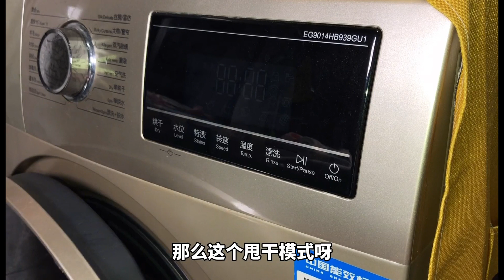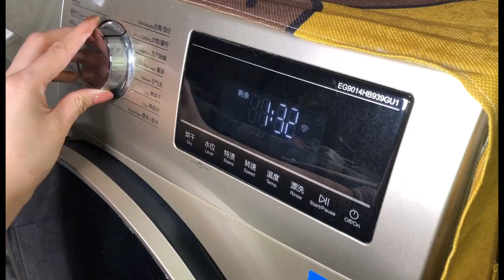衣柜总是太乱？收纳师傅演示这几个收纳方法，轻松收纳各种衣服